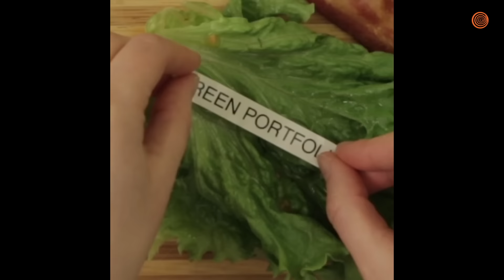Simple Method For Turning Sandwich Into Bribe For Corrupt Doctor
Hey there, foodies! If you have a sandwich, you HAVE to try turning it into a bribe for a corrupt doctor! This incredibly simple recipe will tempt any M.D. who’s corrupt! Check it out!